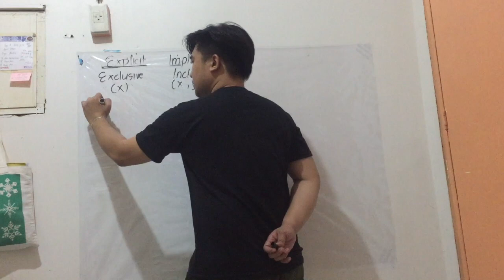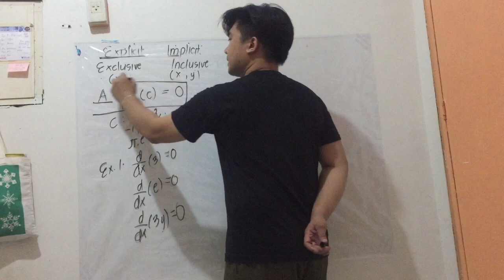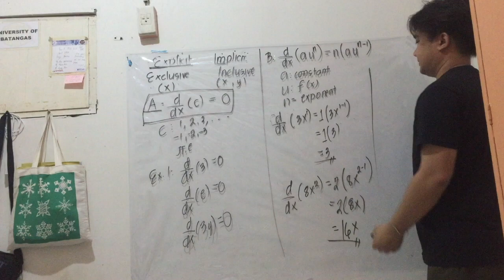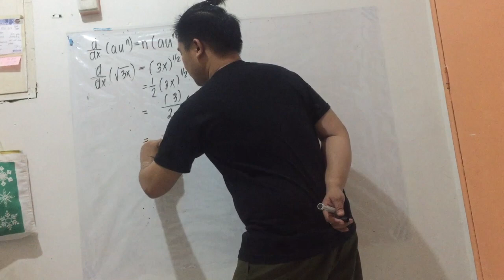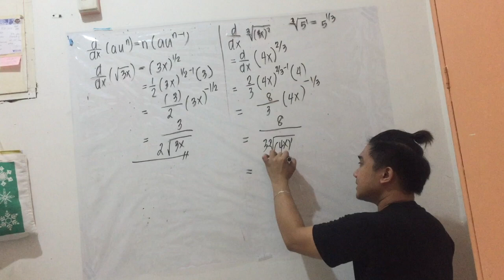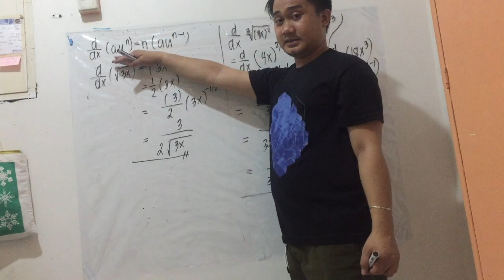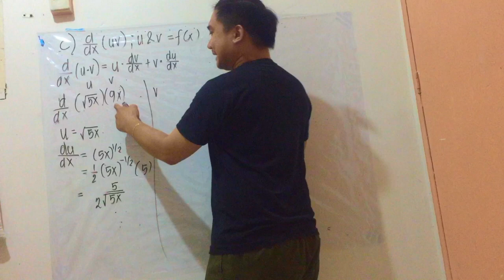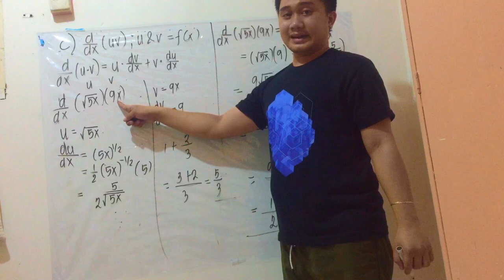How to Differentiate Functions (Basic Differentiation Formulas 1 of 2)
This video shows the four basic formulas for differentiating a function. Various examples are given and discussed. Sorry if I wasn't able to get on proper attire. :D
Any questions, clarifications, suggestions, requests? Comment it down :D